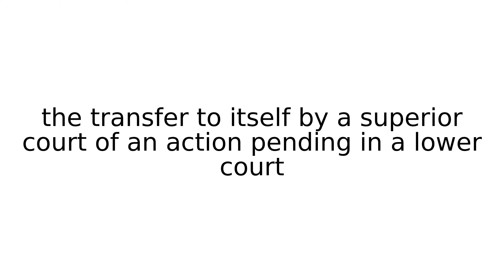advocation legal term terms english meaning meanings definition definitions